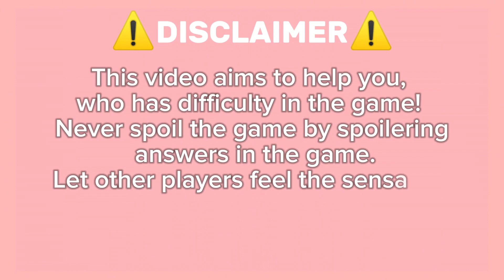Guide How To Get Clock Trophy On Roblox Find The Trophies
All Trophies Location on Roblox Find The Trophies

🏆 Find the Trophies - ROBLOX NEW RELEASE GAME JULY 2024

Hey everyone! Ready for a fun challenge? In **Find the Trophies**, your mission is to discover all the hidden trophies scattered across the map. This video will show you exactly where to find each one, so you can collect them all without the hassle. Dive in and let's start the trophy hunt together!